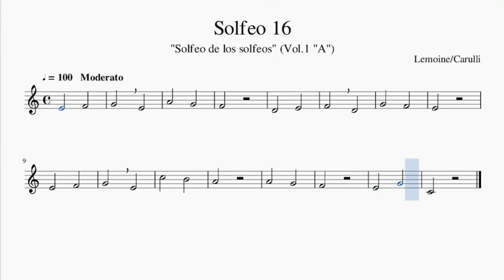"SOLFEO 16" (Lemoine/Carulli)